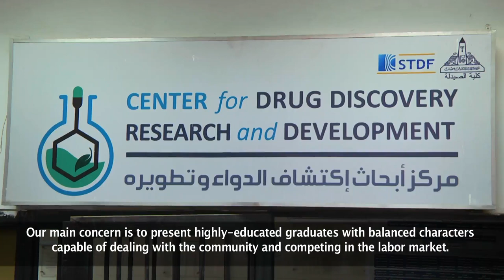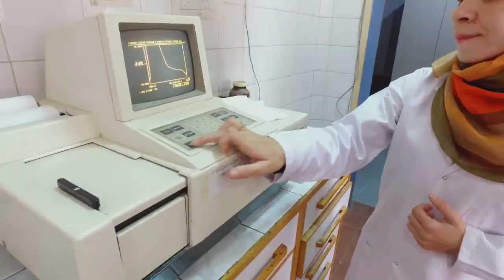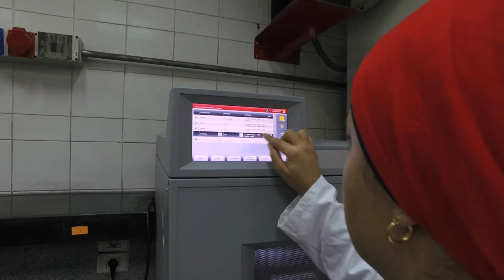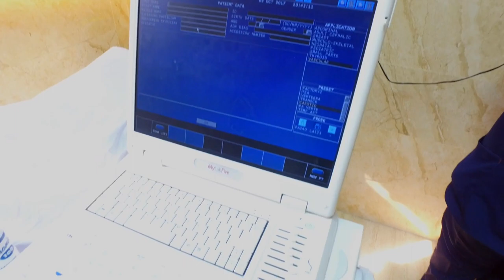Ain Shams Uni Film translated x264